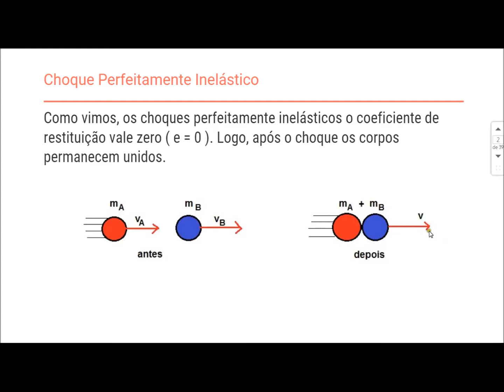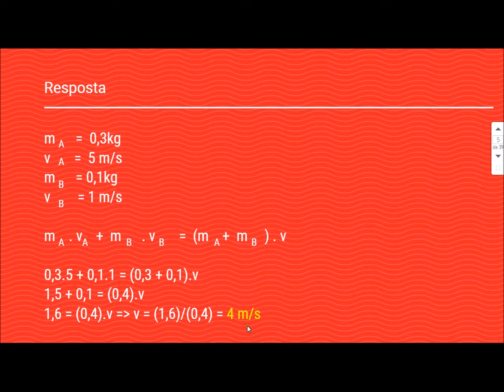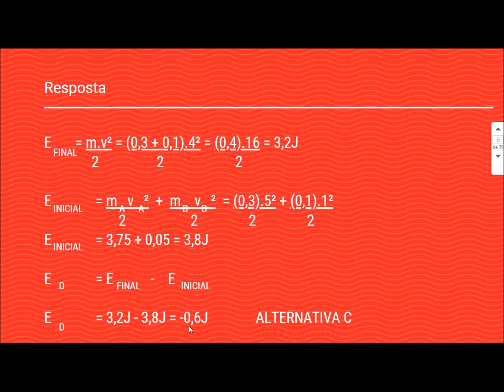Aula 83 - Choque Perfeitamente Inelástico - Curso de Física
Nesta vídeoaula, estudamos com mais detalhes sobre o choque perfeitamente inelástico antes e depois da colisão de dois corpos. A aula apresenta ilustrações e no final resolvemos um exercício.